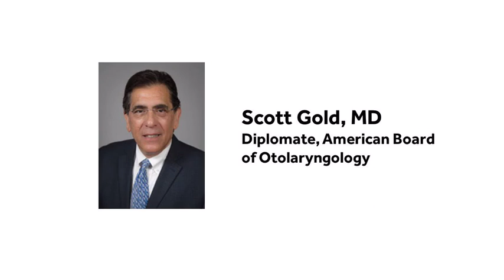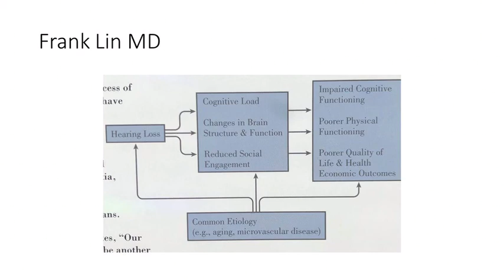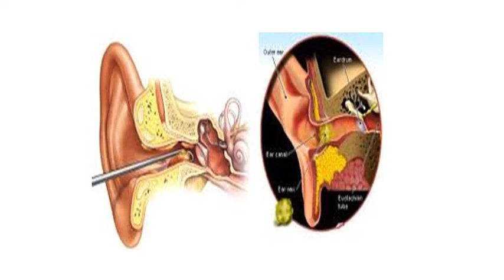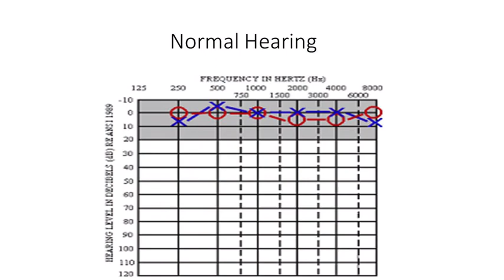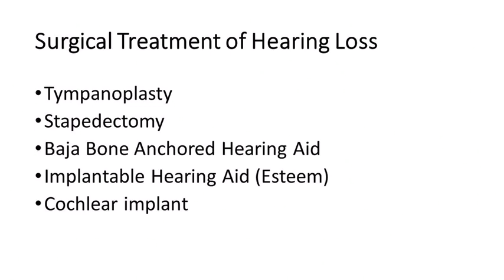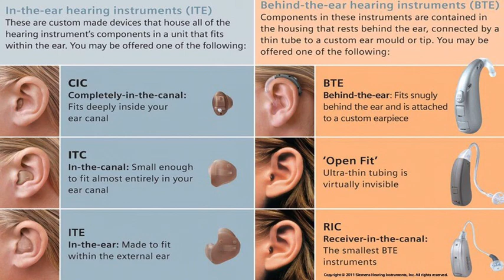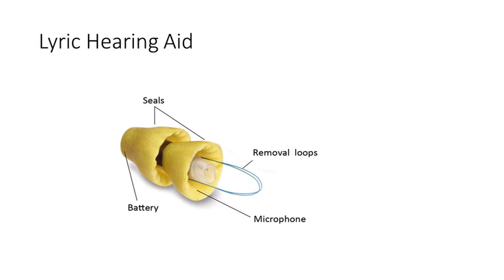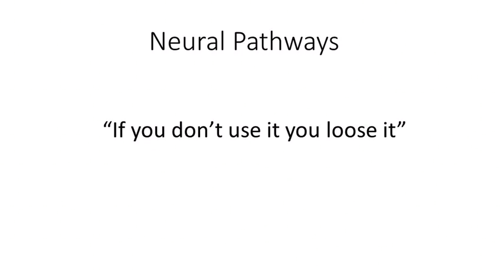Hearing Problems: What You Need to Know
Learn more about the various types of hearing problems we all experience as we age, such as hearing loss, ringing in the ears (tinnitus), and more.

Featuring:
Scott D. Gold, MD
Diplomate, American Board of Otolaryngology

Program recorded October 9, 2020